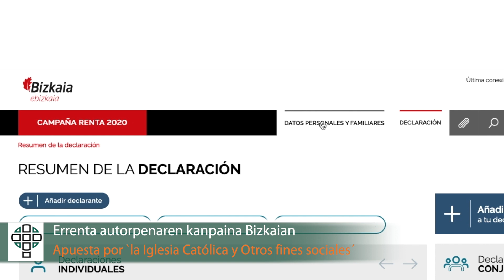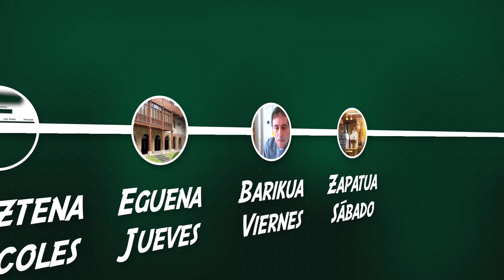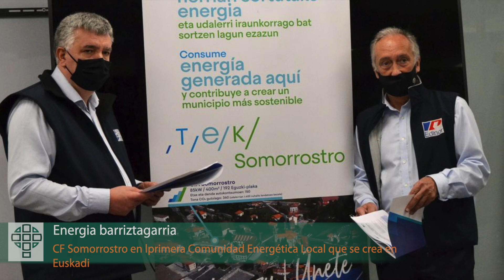Astekoak_Un resumen semanal_Apirilaren 12tik 18ra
Esta semana, la web diocesana ha informado sobre la invitación del Seminario diocesano a participar en las “12 horas de Oración por las Vocaciones” que se enmarca en la 58 Jornada Mundial de Oración por las Vocaciones y Vocaciones Nativas. También los actos de la Jornada Diocesana por el Trabajo Digno así como la invitación de la diócesis, en este tiempo de renta, a marcar la Asignación tributaria a favor de `la Iglesia Católica y Otros fines sociales´ han sido objeto de atención en nuestra portada.